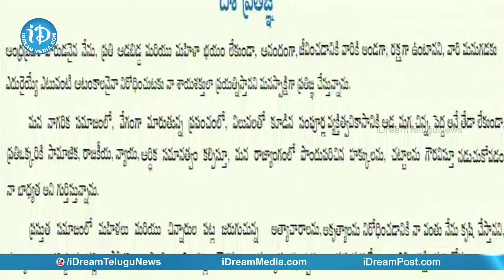దిశా చట్టంపై ప్రతిజ్ఞ చేస్తున్న సీఎం YS జగన్, ఇతర నాయకులు || Disha Act || iDream News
Andhra Pradesh Chief Minister YS Jagan Mohan Reddy along with authorities takes pledge on Disha Act Women Safety at Rajahmundry.